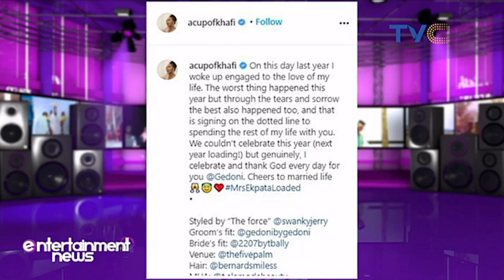Khafi And Gedoni Are Officially Married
From BBNaija to marriage! Gedoni weds Khafi, share photos on Instagram.

Entertainment Splash , December 28, 2020